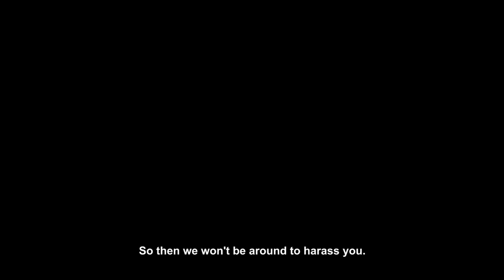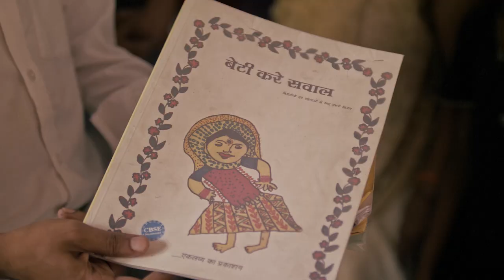THE INVISIBLE VISIBLE : Trailer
Winner: Sweden International Film Festival - Best Documentary Feature
Winner: Docs Without Borders - Outstanding Excellence
Official Selection: Indic Film Utsav, USA

A film by KIREET KHURANA